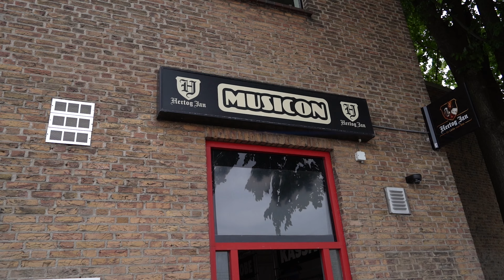Yourstage Urban Musicon Open Mic 2023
Musicon Yourstage Urban open mic en release party. Wekelijks komen er 30 jongeren en jaarlijks 150 jongeren voor muziek en rapworkshops. Deze groep artiesten worden gecoacht en begeleidt door Umit-c, Mekki van project future en JM fuego. Ook dit jaar was het een succes met veel hoogtepunten. de releases van D3vv en Rjay zullen komen op de YouTube kanalen van de artiesten en Musicon.